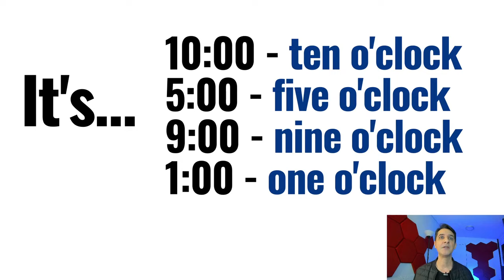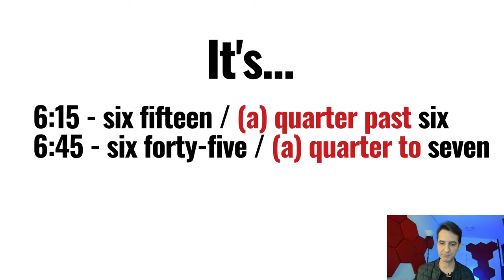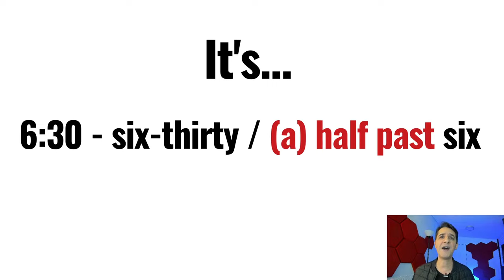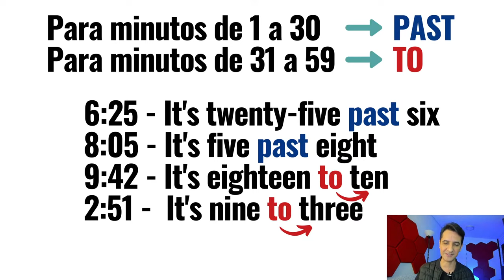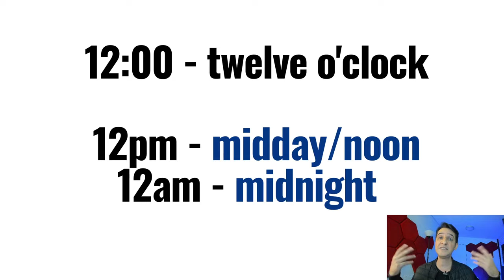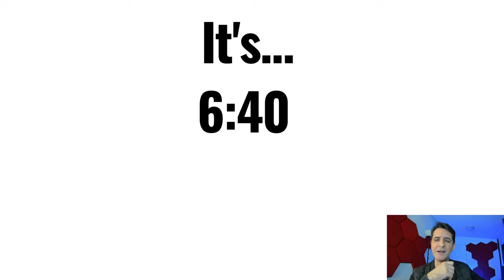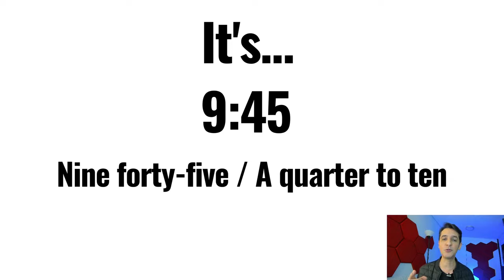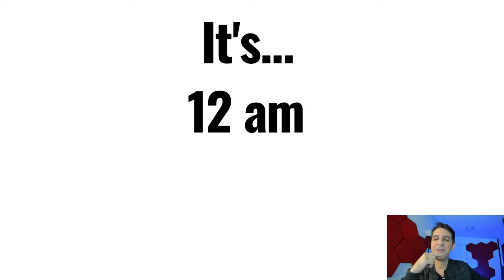Como falar as HORAS em inglês - Aprenda a falar as Horas em inglês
Como falar as horas em inglês? Aprenda de maneira fácil!